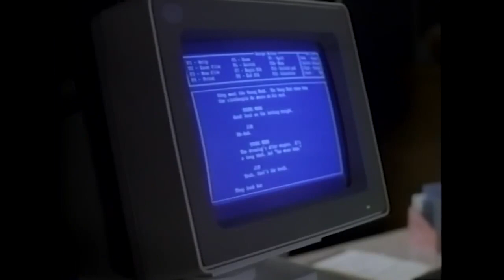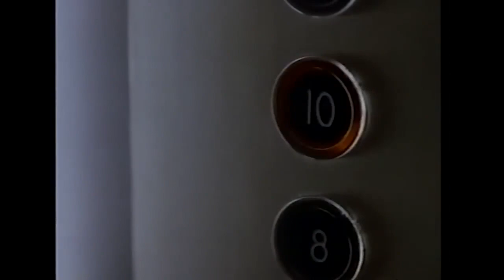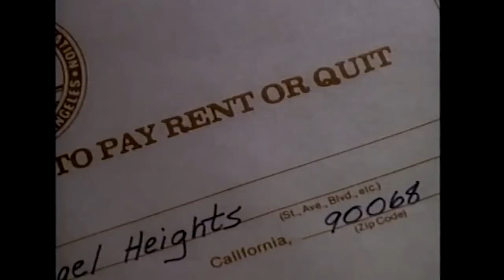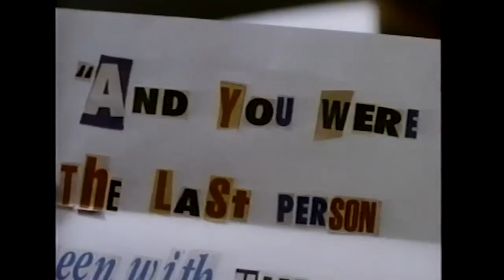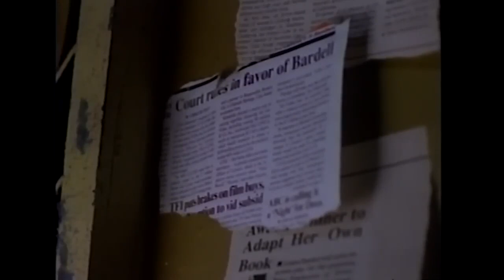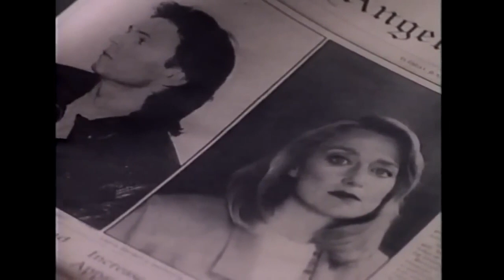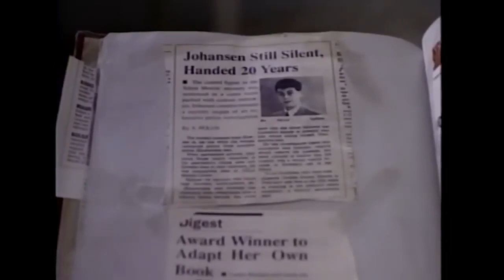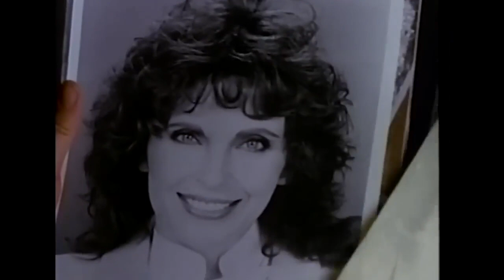Silent Motive 1991 Patricia Wettig Rick Springfield ThrillerHD Hollywood Free English Movies Action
When one of her stories inspires a copycat killer, a famous Hollywood screenwriter's fiction becomes reality.